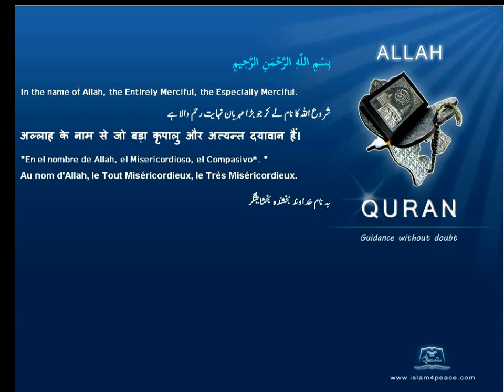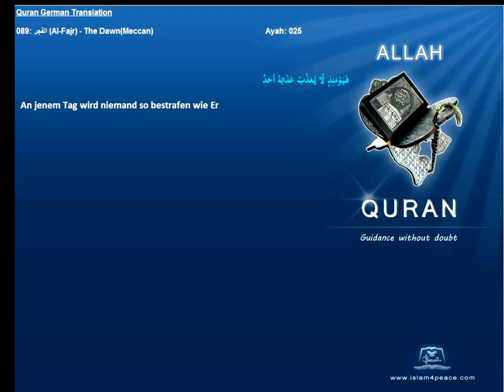Quran German with Arabic 089 الفجر Al Fajr The DawnMeccan Islam4peace com